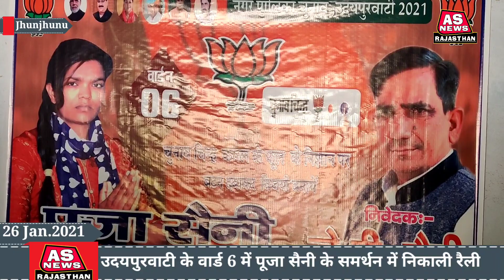उदयपुरवाटी के वार्ड 6 में पूजा सैनी के समर्थन में निकाली रैली।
उदयपुरवाटी नगरपालिका चुनाव में वार्ड 6 से भाजपा के प्रत्याशी पूजा सैनी के समर्थन में रैली निकाली गई